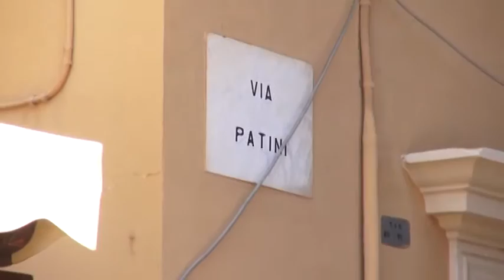4 miliardi per la ricostruzione di L'Aquila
Previsti nella prossima legge di stabilità nuovi fondi per la ricostruzione, pari a 4 miliardi di euro, spalmati nel trienni che va dal 2016 al 2018. Attesa, ora, per il via libera alla legge che arriverà nelle prossime settimane. Atteso a giorni, invece, il tredicesimo elenco contenente i nominativi dei beneficiari del contributo per la riparazione degli immobili danneggiati dal sisma